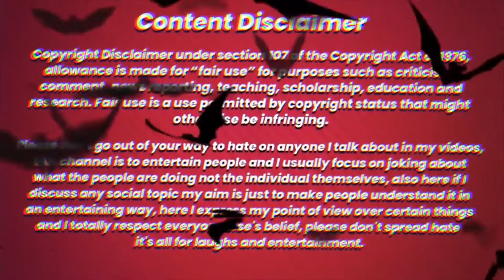মেয়েটা আমার কষ্টে কেঁদে দিল || Dustu Biswas Roasted || Part 2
Bangla new roasting video 2022 and publishd by yourbadsha420.
This video is only entertainment purpose so don't take seriously.

 28 of the year 2000 of Bangladesh under Chapter 6, Section 36 and Chapter 13 Section 72. According to that law

usually focus on joking about what the people are doing not the individual themselves, please don't go spreading hate it's all for laughs

VODEO RELATED TAG:
Bong Leela,FerEN EVAN,Rahul Dey,NoTheZus,Pukur Pakami ,CHOTTO CHELE ,Otho Bangla ,Kar X,priyo vinesBangla Medium ,ShowOffs Dhk ,Bengali Babu Abhishek ,SS Troll ,The Bong Guy ,
The Dirty Guy ,KhilliBuzzChiru ,Osthir Stupidiance,Cinebap,Sure Binodon,Badmas Bipua,Bisakto Chele,RnaR,Mr Dot BD,BANGLADESHI REACTOR,
DULABHAiDULABHAi,Manchu Dada,DeshiVau,Mojar Bangla ,Triggered Insaan,Lony's Works,Mr Dot The Roaster,ZusLive,Bitik BaaZ,
SS Troll ,Bitik Bros ,
Dhamaka Polapainz,TahseeNation,The Club 69Nirob Hasan Nirob,Debangshu Comedy Official,